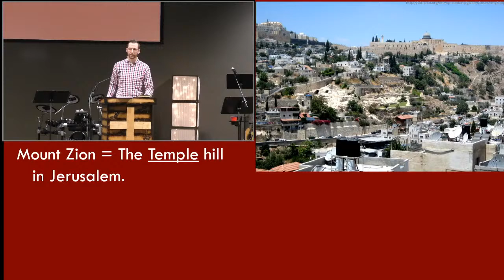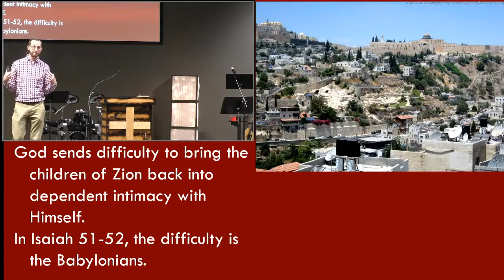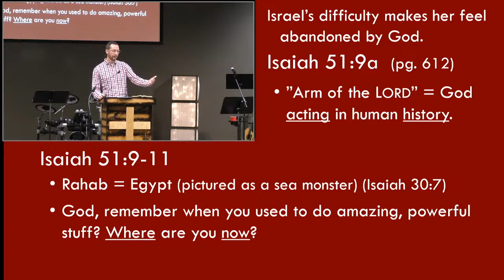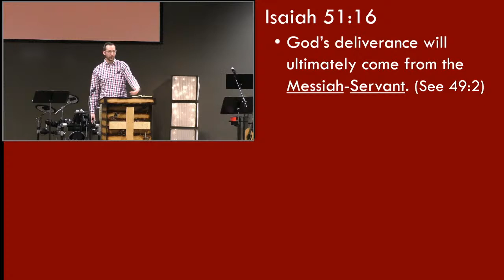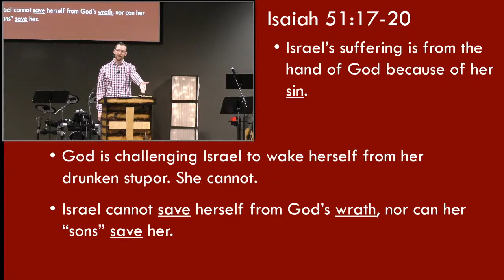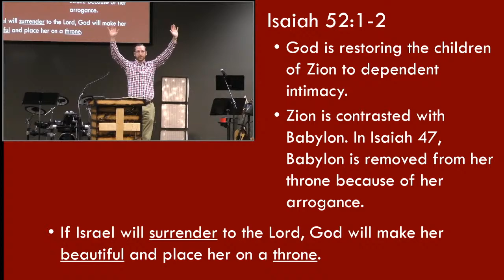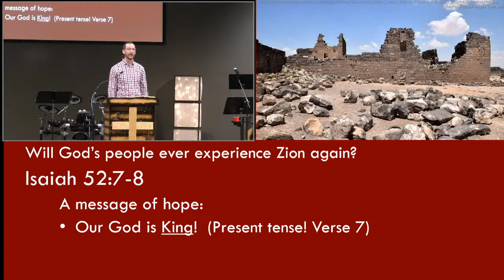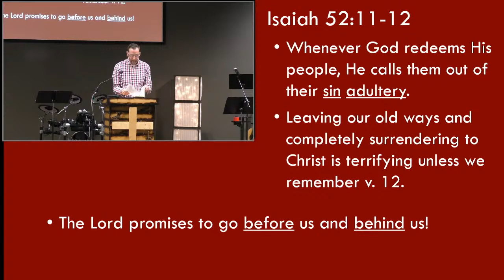Tyce Sermon 11/8/20